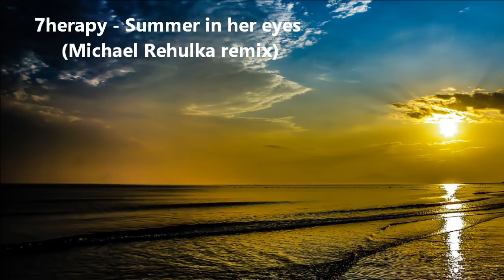Progressive house mix: Progressive session 39 by Dj Raspby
Hello to all, here you have another compilation of progressive music. Hope you will like it. Enjoy and relax ;)

Tracklist:
1)Zoru - Asayake (Original mix)
2)Sunlight Project - La movida (Original mix)
3)Dj Raspby - Aiur (Starcraft OST remix)
4)Jochan Morrisen - September (Original mix)
5)Joe Lyons - Departure (Original mix)
6)Mark & Lukas - Life is about moments (Original mix)
7)Mark & Lukas - Brighter days (Original mix)
8)Artemil - Katrin (Terry Gaters remix)
9)Vintage & Morelli - Afterglow (Original mix)
10)7herapy - Summer in her eyes (Michael Rehulka remix)
11)L DG - San Francisco (Original mix)
12)Sergey Alekseev - Road to the clouds (Bee Hunter remix)
13)Soulfest - Third ten (Mark & Lukas remix)